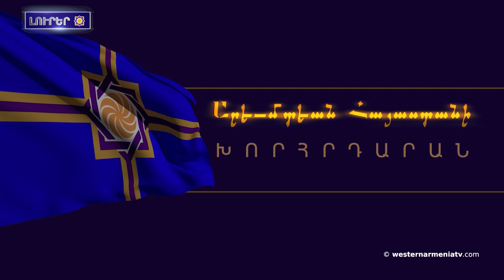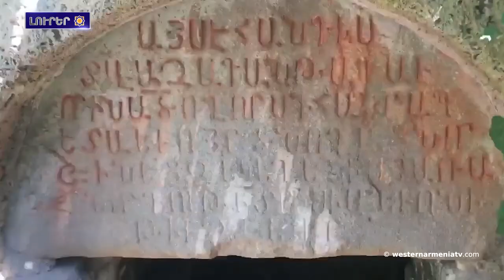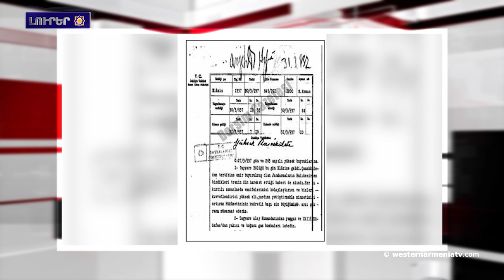Արցախի մանրատեղանունները․ Եղիշա Առաքեալի վանք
1. Արեւմտեան  Հայաստանի  Հանրապետութեան  Ազգային  ժողովի յայտարարութիւնը
2. Հայկական ինքնութիւն․ լոմեր-բոշաներ
3. Արցախի մանրատեղանունները․ Եղիշա Առաքեալի վանք
4. Այսօր Քարվաճառի ազատագրման օրն է
5. Մենք կրնանք Ատրպէյճանի սահմանադրութիւնն օգտագործելով, ոչնչնացնել զանոնք, բայց չենք օգտուիր անկէ․ Գրիգորի Այվազեան
6. Տերսիմի կոտորածին թունաւոր կազ օգտագործելու հրամանը տուած են Մուսթաֆա Քեմալ եւ Մուսթաֆա  Իսմէթ Ինիոնիու
7. «Թումանեան եւ Իսահակեան. երկու աշխարհընկալում» գիրքի շնորհանդէսը Երեւանի մէջ